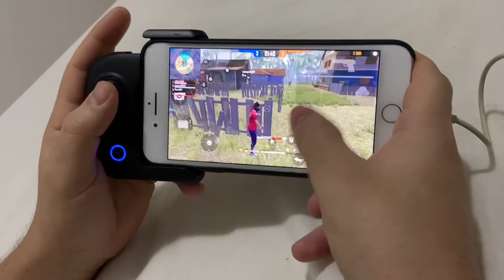MOSTRANDO AS MÃOS , MACRO DA DESERT ??? EVOLUÇÃO 4 MESES NO MOBIPAD FREEFIRE !!!